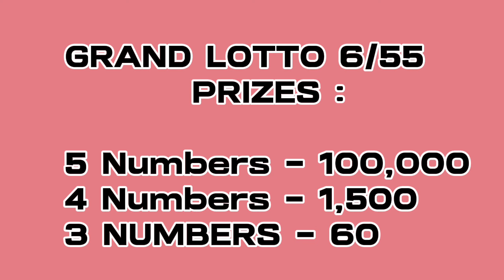Lotto Result Today May 25,2024 9:00PM DRAW /6/42 Lotto /6/55 Grand Lotto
GOODVIBES2.0 channel is not in any way associated with PSCO Agency.This Channel brings you an updated lotto results everyday and this channel is for informational purposes only.And does not encouraging anyone or promote lotto playing